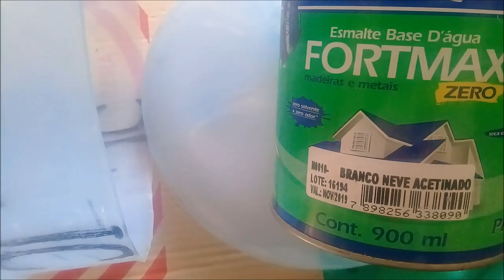Cesto com galão de agua vencido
gente vem muitas novidades com esses galoes se inscresva no canal